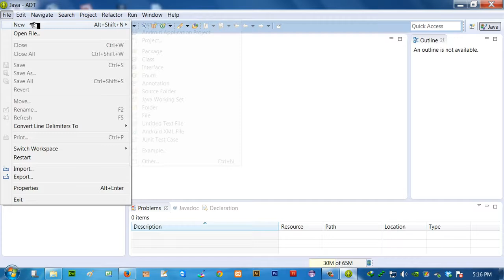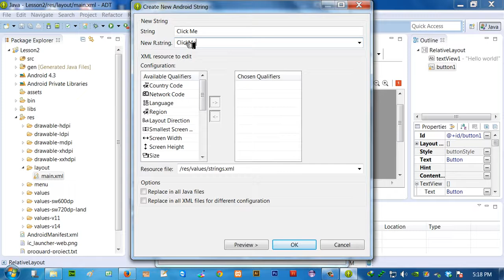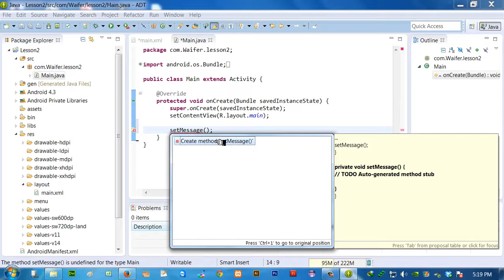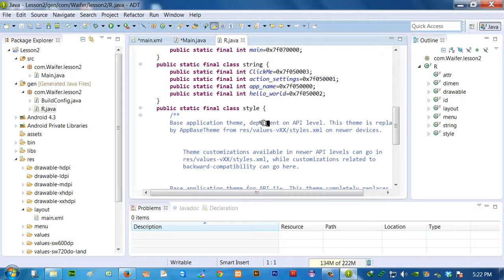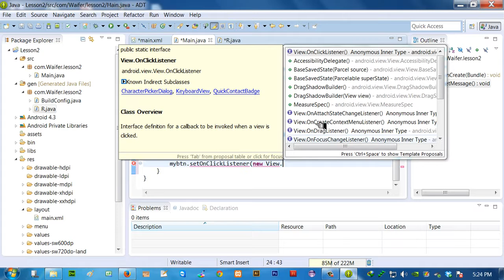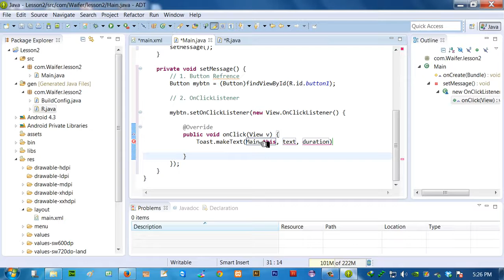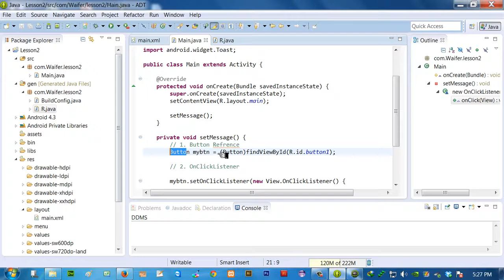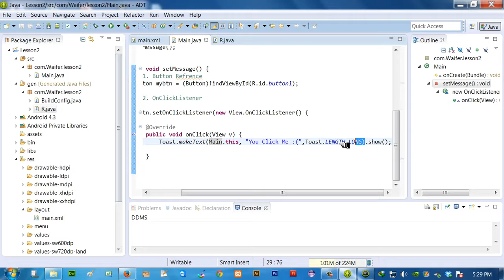Android Development Lesson သင္ခန္းစာ 3 Toast Message